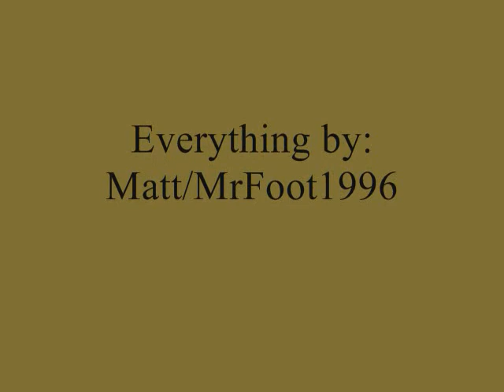Lego Indiana Jones:Sidekick Trouble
Indie is under a lot of stress while he chooses his new sidekick! First movie with photoshop blood!